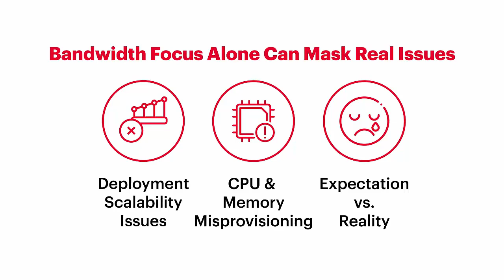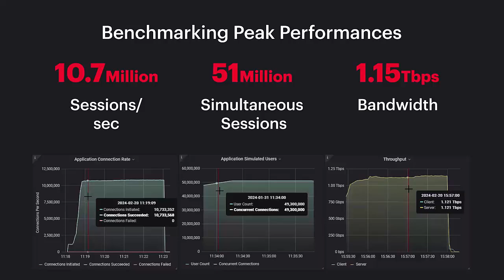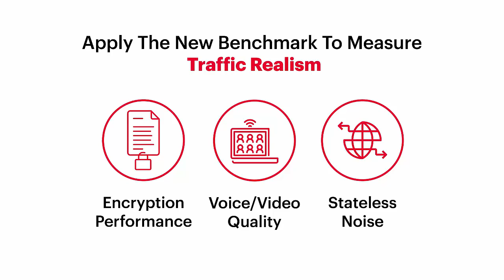Keysight and AMD Launches New Performance Benchmarking for Cloud and Edge Infrastructure Performance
The video introduces a groundbreaking benchmarking tool developed by Keysight in collaboration AMD.

While bandwidth has been the standard measure for infrastructure, it doesn't show the whole story. Our new benchmark, using CyPerf and AMD's EPYC processor, evaluates infrastructure thoroughly. This apart, gain essential insights for deployment decisions and learn about universal hardware and software optimizations techniques. Join us to enhance infrastructure reliability and performance.

to download the white paper.